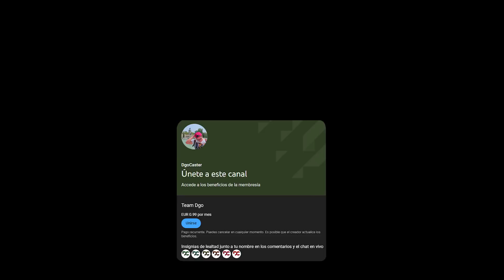¿CARLOS ZAMBRANO Y LUCAS MENOSSI LLEGAN A ALIANZA?🤯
¿ZAMBRANO Y MENOSSI A ALIANZA LIMA?

Se ha sondeado muchísimo esta última semana la llegada de Lucas Menossi de buen presente en Tigre de Argentina y a Carlos Zambrano de buen presente en Boca Juniors. Según se pudo conocer el cuadro Blanquiazul ha puesto sobre la mesa 1 oferta para ambos jugadores.

Alianza Lima está armando un gran plantel para alcanzar el TRICAMPEONATO y mejorar la imagen a nivel INTERNACIONAL.

 ¿Lucas Menossi es el indicado? ¿Llegará Zambrano?